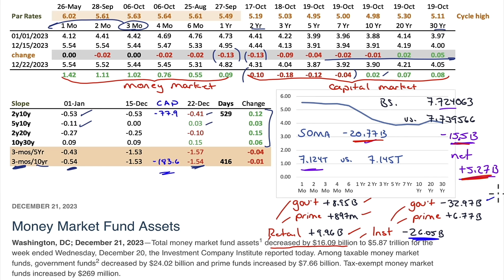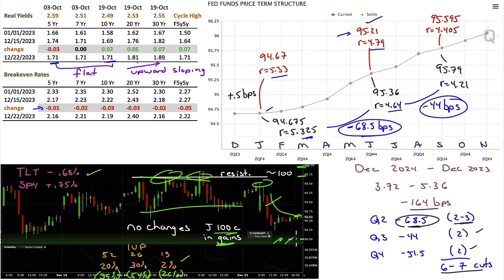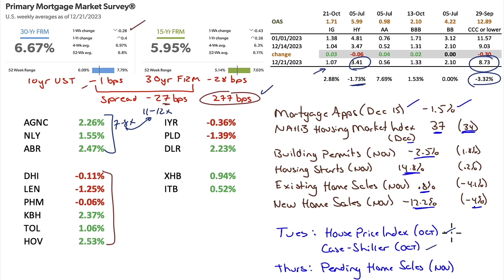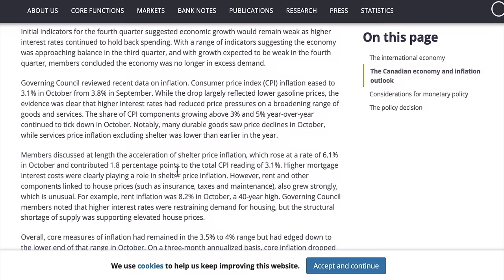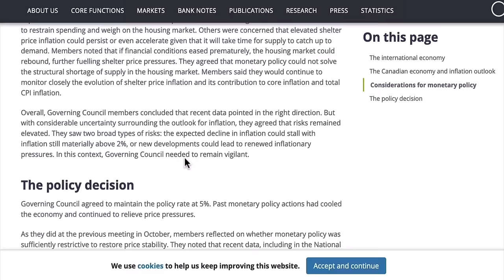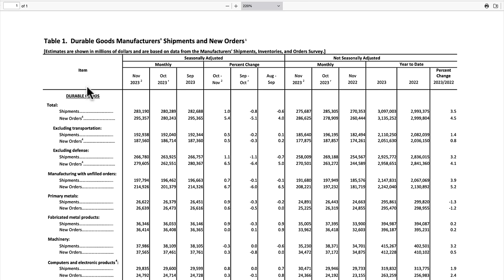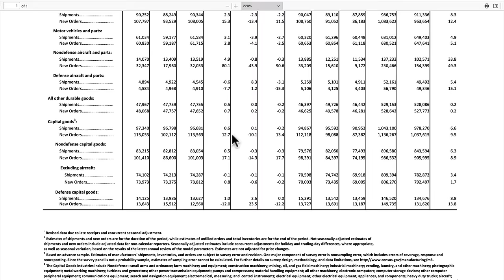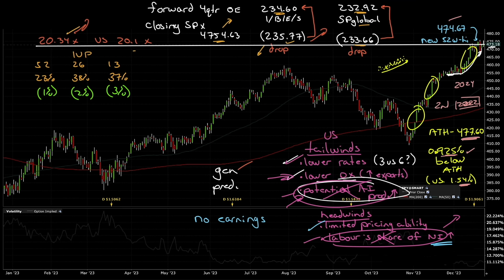Market Outlook for Dec 24 2023 - Happy Holidays Everyone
0:00 - 6:59  Nominal  yields
6:60 - 13:55 Real yields
13:56 - 20:15 Housing
20:16 - 27:10 BoC vs FED
27:11 - 44:15 BoC Deliberations
44:16 - 58:48 US PCE, GDP, Durable Goods
58:49 - 1:11:14 SPY